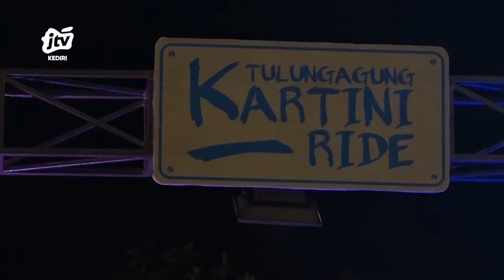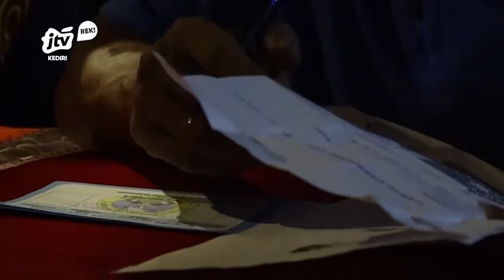ADV_290422 - Tulungagung kartini Ride 2022 Seg 2/3